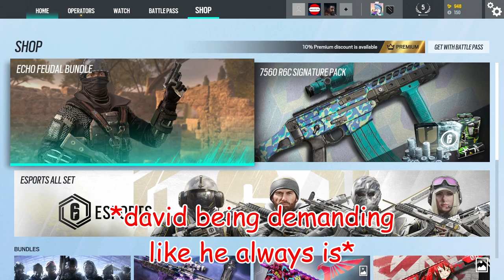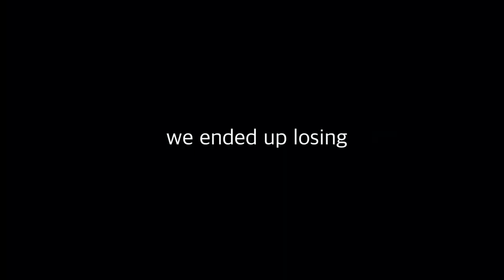How NOT To Play Rainbow Six Siege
short ahh video lmao

david is kinda annoying lol

friends in this video:
@ObjectiveX  - David
@jacoblynch2634 - Jacob
@RatKing_1216  - Rhett
@jatayls95  - John

love yall :)